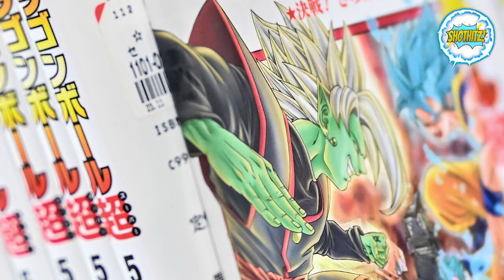Akira Toriyama Tribute - Who Is Akira Toriyama?|Thank You For Everything Akira Toriyama|Hindi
The father of modern shounen
AKIRA TORIYAMA
Apr 5, 1955 - Mar 1, 2024
"Dragon Ball" creator, Akira Toriyama died last Friday due to a blood clot in his brain.
The creator of Japan's hugely popular "Dragon Ball" comics and anime cartoons, Akira Toriyama, has died aged 68, his production team said Friday.
"We are deeply saddened to inform you that Manga creator Akira Toriyama passed away on March 1st due to acute subdural hematoma," said a statement posted on the official X account of the "Dragon Ball" franchise.

"It's our deep regret that he still had several works in the middle of creation with great enthusiasm," the statement attributed to Toriyama's Bird Studio said.
RIP To the greatest manga artist of all time and the creator of my favorite anime ever…thank you for everything you have done and your work has inspired millions and inspired me…
Akira Toriyama - A Hero's Farewell